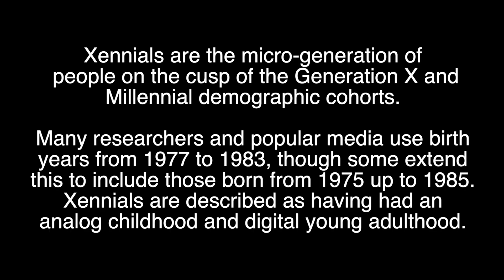Carlos: Xennials and the Radical Change of the Last 30 Years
Carlos is an editor and podcaster in Los Angeles, CA

Sonny and Carlos discuss the transition from the analog to the digital era, focusing on the impact of this shift on different generations. They identify themselves as part of the 'Xennials,' a microgeneration born between 1977 and 1982, who experienced an analog childhood and a digital adulthood. They express concern for Generation Z, the first generation to grow up entirely in a digital, hyperconnected world, arguing that this has fundamentally changed their biology and behavior. They also discuss the loss of privacy in the digital age, noting that to use platforms like Facebook and Instagram, users must provide a significant amount of personal information, which these companies then use to create detailed profiles. They compare this to the minimal information required to get a phone line in the analog era.

SUPPLEMENTAL LINKS 📎

- Music
 - Sonny Coates - feat. Thundercat and SA-RA